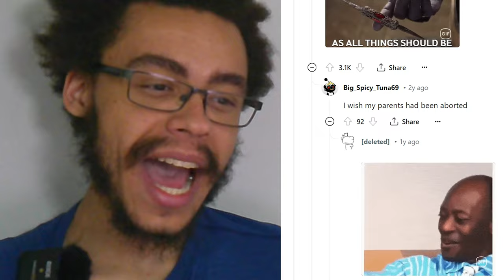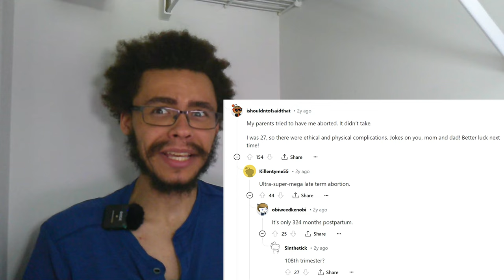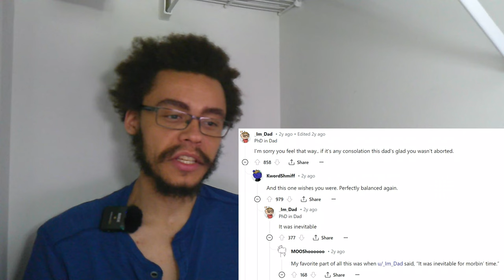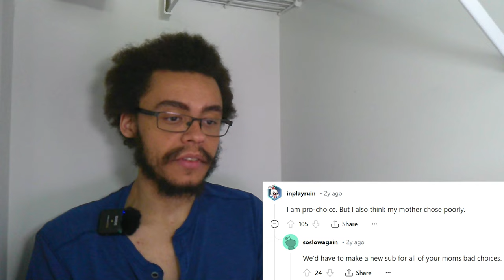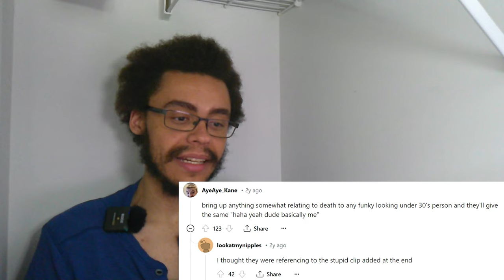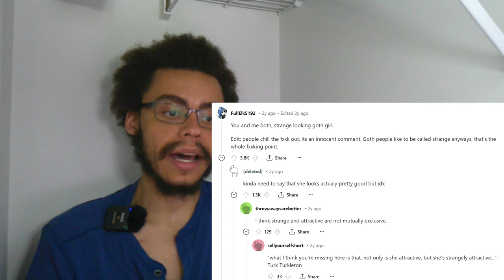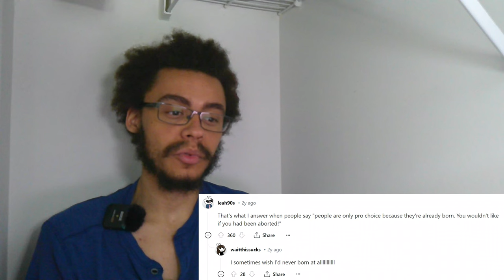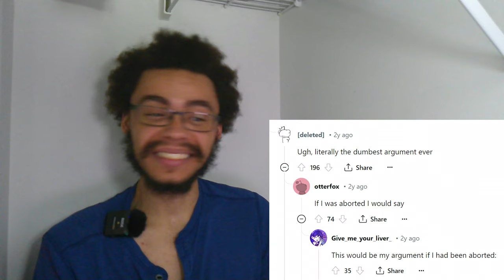POWERFUL Pro-Choice Argument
Just scoop it out